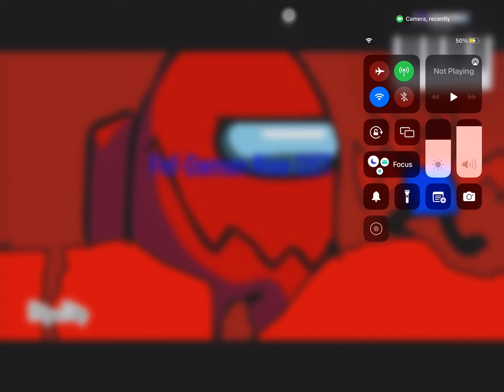THE DEMON HAS RISEN